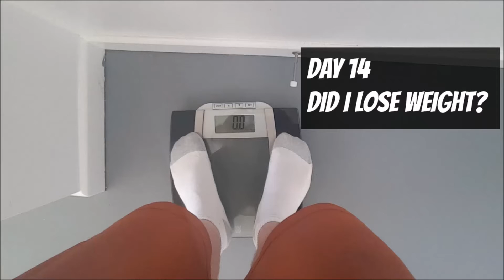DID I LOSE WEIGHT? - Day 14 Fitness Journey (Week 2 Recap)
No need for a long description. Time to see how I did!